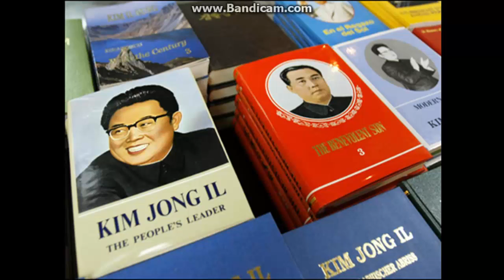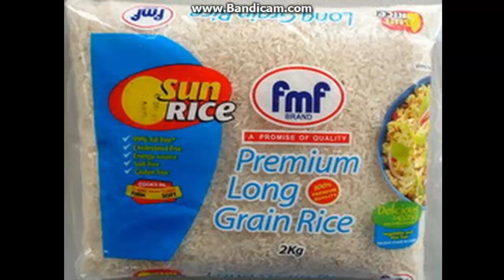Zanimljivosti o Sjevernoj Koreji